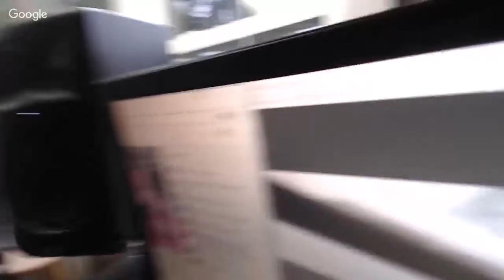Brad and Will from The Weekend Homestead Talk TECH 5_11